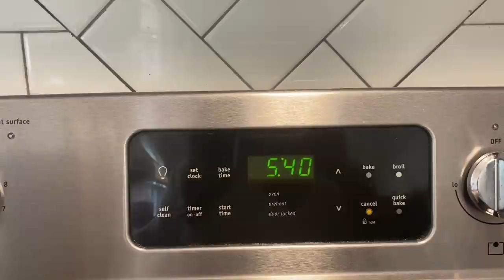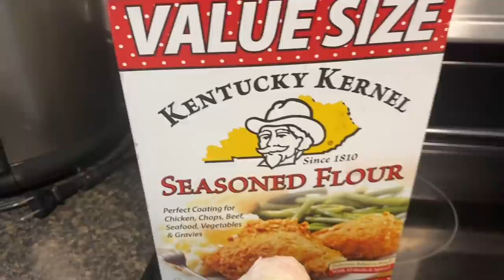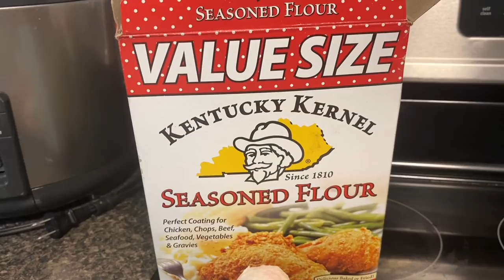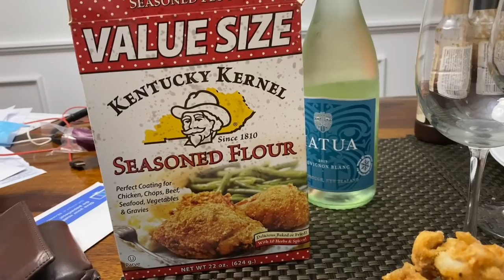American Mother-In-Law Teaches me How to Make Best Fried Chicken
Hello everyone! The weekend is over, how did you spend  yours? Chris and I didn't have adventure. We just stayed home and had a walk as we usually do. I hope you had your awesome get together with your loved ones as well.
Today is another brand new video because today is Sunday. This is about my mom-in-law who's very nice to me since I arrived here in America. One thing that I may not forget about her is her technique in making the best fried chicken which she shared the one and only  ingredient to me, yes, one and only. . Hope you join us in this video so you will find out what her secret is.
Moreover, It's been awhile that Chris and I didn't bond with wine. As you know, we have our wine segment here in my channel. I hope you support our wine review playlist guys by checking them out.
Therefore, In this video, we will have another wine to share with you guys. Hope you join us till the end. Thank you.

Chris, Pinky and Ginto

americanmom-in-law#winereview#kentuckykernelseasonedflour#matua#whitewine#bestfriedchicken